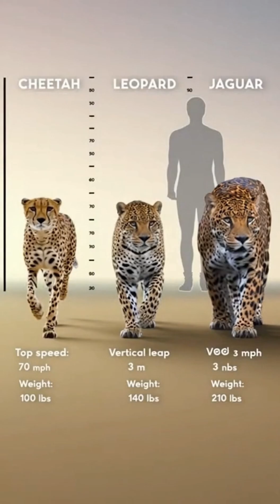Big Cat Showdown: CHEETAH vs. LEOPARD vs. JAGUAR | Speed vs. Agility vs. Power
Which big cat is the ultimate predator? It's a battle of specialized survival skills! This video compares the incredible biological differences between the Cheetah, Leopard, and Jaguar.

We break down their unique strengths:

🐆 Cheetah: Built for Speed (Up to 70 mph!), with a slim, lightweight body optimized for acceleration.

🐅 Leopard: The master of Agility and climbing, known for its powerful muscles, balancing tail, and vertical leap.

🐾 Jaguar: The king of Power, featuring the strongest bite force (1500 PSI) to crush bone, and a stocky, muscular build.

Discover how evolution made each of these majestic animals amazing in its own way.